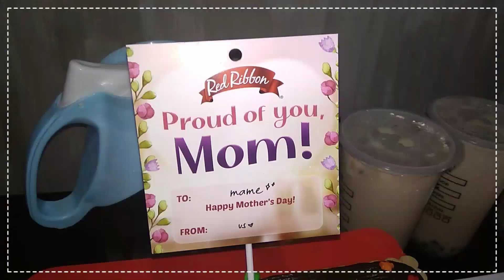Mom's Day Celebration + Greetings | Ann'sPH Channel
Video Title: Mom's Day Celebration + Greetings | Ann'sPH Channel

Hello, guys! This video is about how we simply celebrated Mom's Day. It also includes greetings for my Lola, Nanay, Tita, Friends who are also mothers like me. Happy Mother's Day to all the mothers out there. Mabuhay po tayong lahat. Love love (*^_^*)